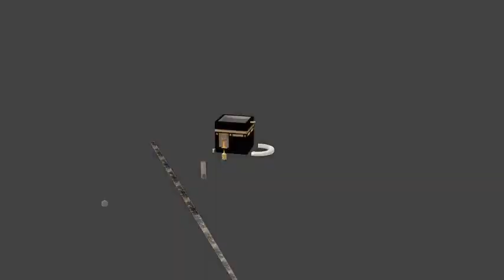Quran with Spiritual Frequency Sound! Mesmerizing Quran feels Nature | Power Of Surah AL-HAJJ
Welcome to AL Quran Pak! Official video by Divine Quran Journey. Tilawat-E-Quran Pak best Recitation Beautiful Voice in Arabic.
➤➤➤ JazakAllah ➤➤➤ Quran with Spiritual Frequency Sounds!! Mesmerizing Quran feel Nature | The Power Of Surah AL-HAJJ In Quran | Recitation Of Surah AL-HAJJ
Relaxing Music For Stress Relief, Anxiety and Depressive States • Heal Mind, Body and Soul
022 AL-HAJJ
Episodes: 288
Arabic الحَجّ
Translation: The Pilgrimage
Verses: 78
ABOUT SURAH: AL-HAJJ
This is a Madni surah, and the only surah named after one of the pillars of Islam, the Hajj. The surah begins with describing the difficulties of the Day of Resurrection and asks those who doubt it to reflect over their own creation as evidence to the impending return to life after death.
Different kinds of people are described. Firstly, those who argue and deny Allaah (SWT) and will be consequently punished for their disbelief. Secondly, those who worship Allaah (SWT) as long as it is easy but turn away when they find any hardship in submitting to His religion. These will be at a loss as well and will face humiliation in the Hereafter. Finally, the believers who were sincere and committed to the religion will be rewarded with gardens under which rivers flow. Allaah (SWT) appointed Ibrahim (AS) to build the Kabah and establish it as a place of worship for the believers, especially to perform the Hajj at least once in their lives. The sacrifice of animals that is offered in the days of Hajj, commemorating Ibrahim’s (AS) willingness to sacrifice his son, should be done with gratitude and devotion to Allaah (SWT). The believers who were cast out from their homes for believing in Tawheed were permitted to fight those who wronged them. And the Prophet ﷺ  is comforted by the fact that all previous prophets were rejected, and so this is not a new development. So the people must reflect at the ruins of past nations that were destroyed as a consequence of their disbelief. Anyone who emigrates for the sake of Allaah (SWT) but death overtakes him, then he is sure to be rewarded for his efforts and will earn his place in Paradise. Dismissing the case for polytheism, Allaah (SWT) says to the disbelievers that those who they worship are even incapable of creating a fly, and so they have failed to appreciate the abilities and power of Allaah (SWT). The religion of Islam is essentially the same that was revealed upon Ibrahim (AS), and the followers of this religion have been named by Allaah (SWT) as Muslims.
Surah Al-Hajj Full || Aaar Al Hudhoudi (iRecite) With Arabic Text (HD)|سورة الحج| Surah Al-Hajj (الحج|) - Full Heart touching recitation | Calming Quran | Surah 22 – Chapter 22 Al Hajj complete Quran | Surah Al Hajj (Powerful)